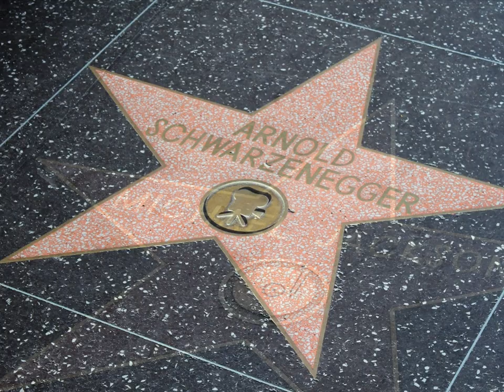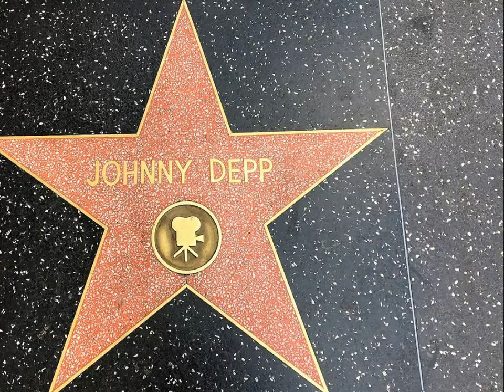Guitar Ballad 2 - opus 4394